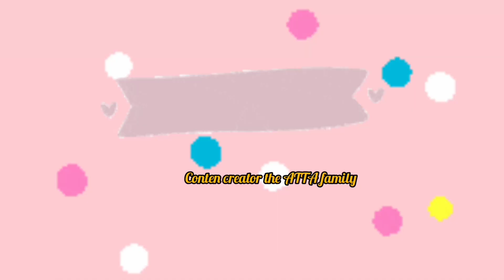full keseruan atta aurel barwn gen halilintar potong hewan kurban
aurelhermansyah

Sumber ig
Atta halilintar

Terimakasih
Selamat menonton